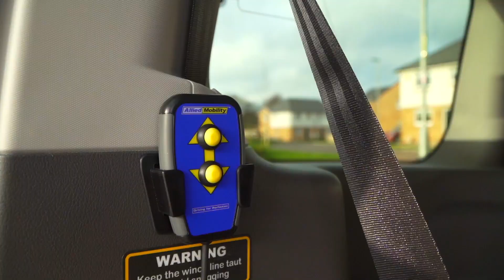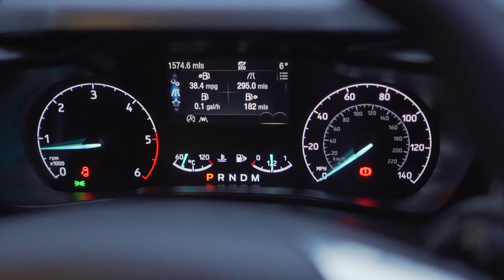Ford Grand Freedom™ from Allied Mobility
Grand Freedom™ comes complete with original Ford seating and can accommodate driver, wheelchair passenger and up to four additional passengers or driver and up to six additional passengers.